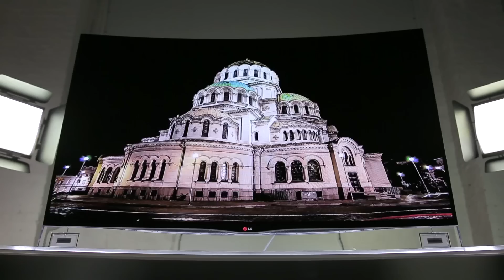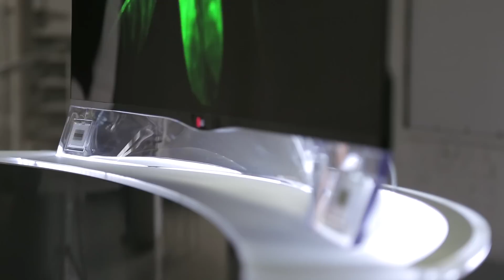Kāpēc LG OLED TV?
Pikseļu aptumšošana ir pilnīgi jauna displeja tehnoloģija, kas ir iespējama tikai OLED (Organic Light Emitting Diode — organisko gaismas diožu) ekrāniem. Tā kā katrs atsevišķais pikselis pats izstaro gaismu un neatkarīgi ieslēdzas un izslēdzas, tiek panākts iepriekš nekad neredzēts melnās krāsas līmenis pat tumšās ainās, kas uzlabo krāsu dziļumu un vitalitāti ar katra pikseļa detalizētu izteiksmi.